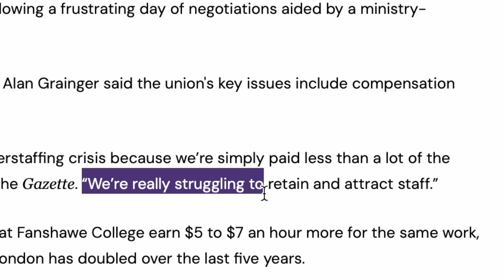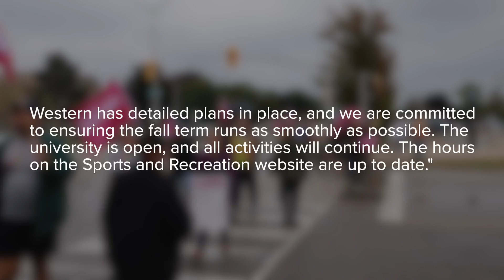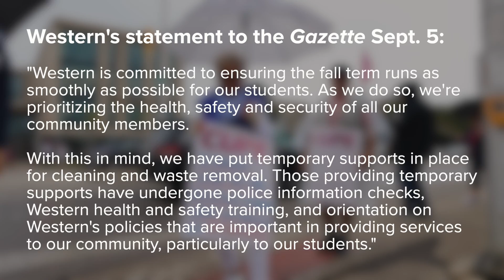Behind the CUPE Local 2361 Picket Line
The Gazette takes a behind the scenes look at the CUPE Local 2361 strike where Western’s caretakers, groundskeepers and tradespeople marched on the picket lines Friday, Sept. 6.